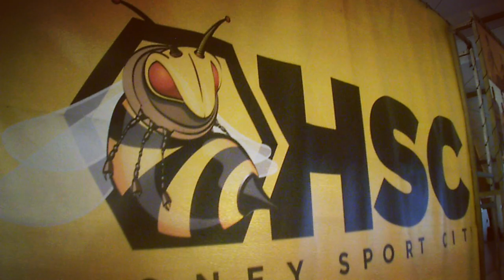Il primo allenamento della Virtus Roma 2017-18!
Le immagini del primo allenamento stagionale della Virtus Roma targata 2017-18.